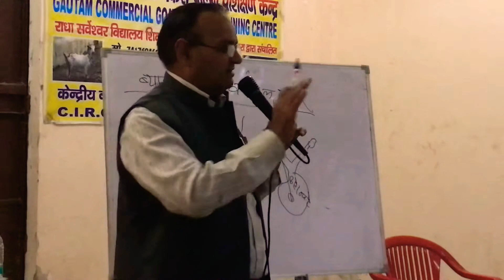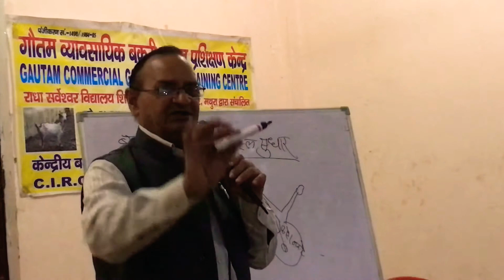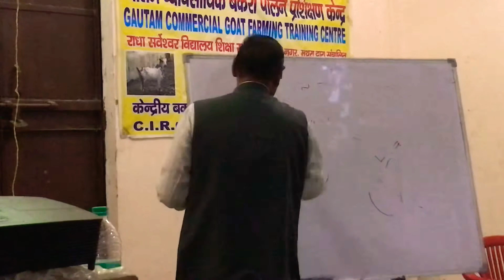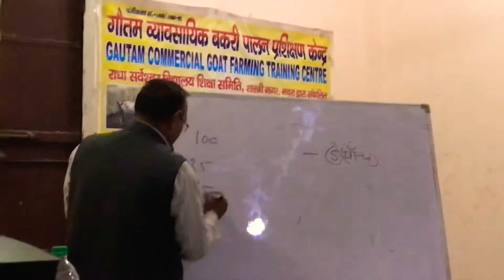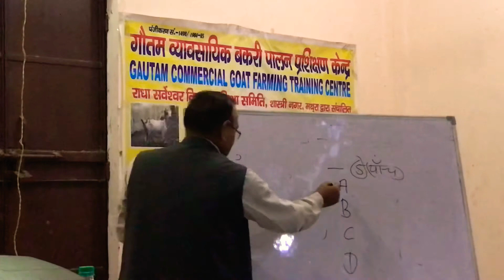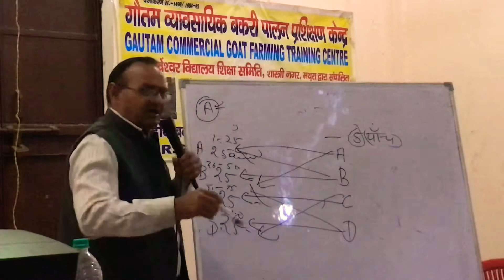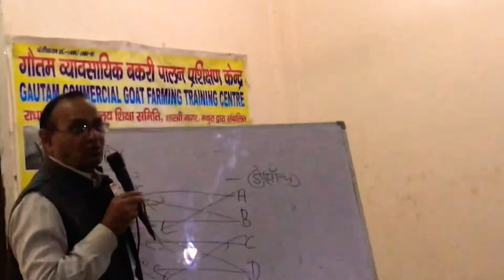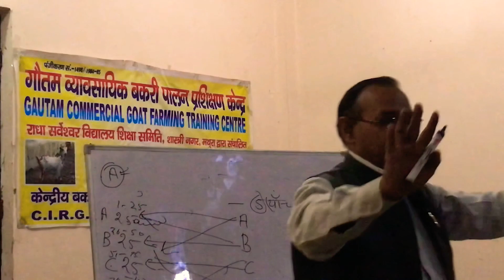Goat farming training episode-22